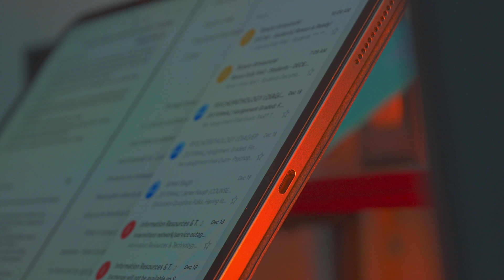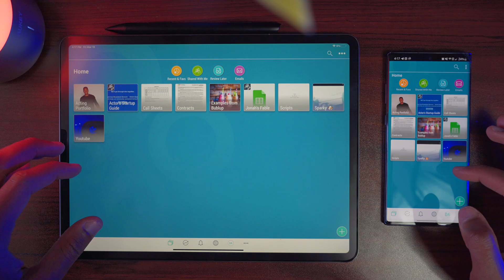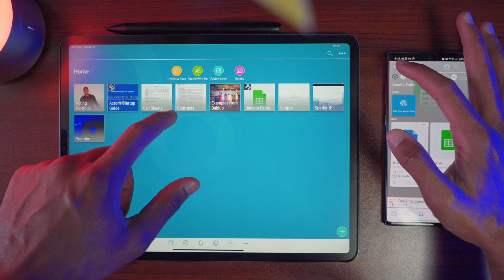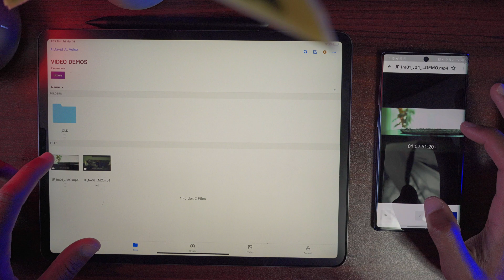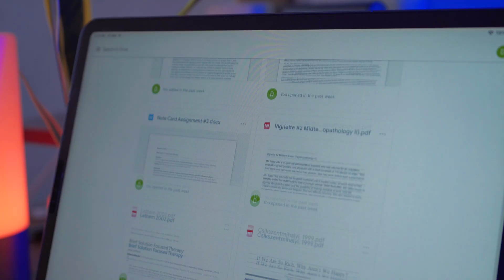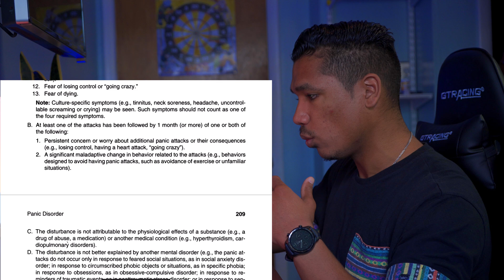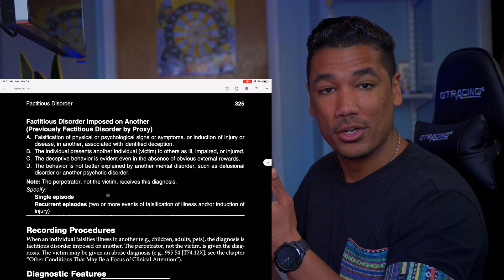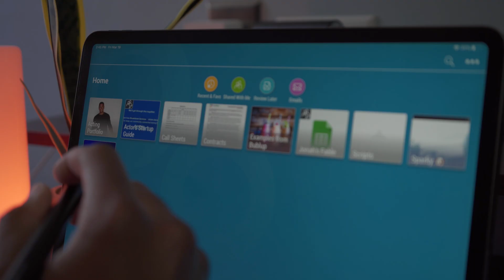How To Make Your iPad Pro (2021) and Android Phone Work Together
A common question I get in the comment section (being an Android user) is “How do You make your workflow work with an IPad and  Android phone?”. Today, I am going to walk You all through the Applicatons that I use ever single day that allow me to use my Galaxy and IPad in harmony, and hopefully it can give You all some ideas on how to get the ball rolling as well!

0:46 - File Consolidation
3:53 - Big File Transfer
5:18 - Ebooks For All
7:44 - Productivity Suite
9:03 - Bublup
9:38 - Too Easy